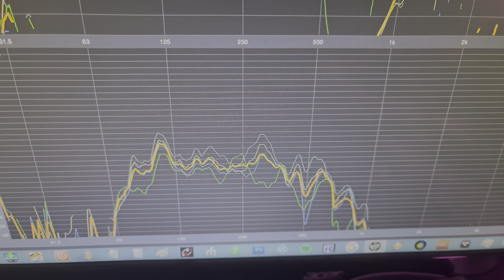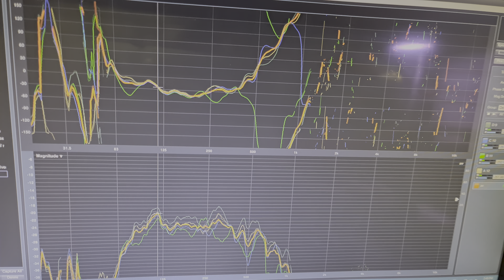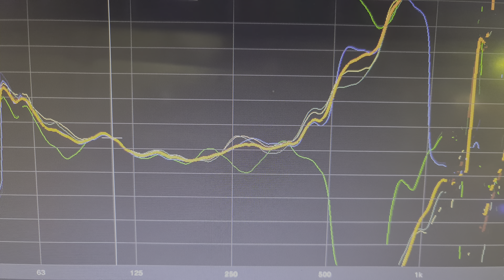eq fixes phase example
magnitude corrections brings phase into more linear shape.
conclusion... eq first, time alignment second